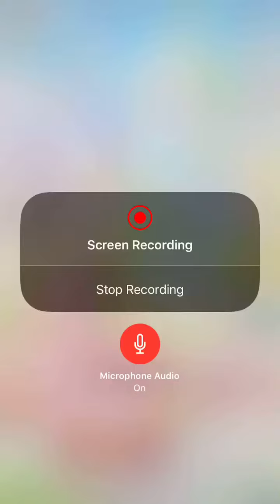Love Nikki Ghost Candle Event Help Guide (Talking Only Pt.1)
Enjoy:) October 16th,2018

Ok I realized all I did was talk in this part. But I thought this is something important to be noticed. This event is just way too expensive. I pretty much go into details why it’s better to skip this event and save your gems.